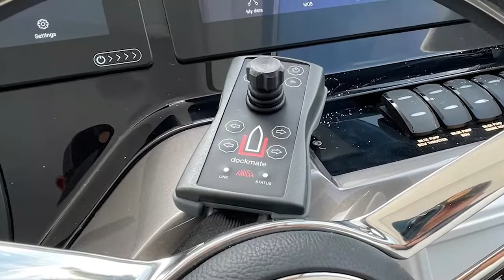Training & Galeon installation with Dockmate's new certified partner - International Marine Service!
May the force be with you!  Check out this Star Wars intro with a video for a training meeting at Dockmate's US headquarters, and a follow-up Galeon installation with our new certified partner, International Marine Service.